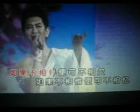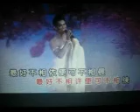相 见（佛曲）【WB】（甫人--- 桑吉平措）2022 6 10